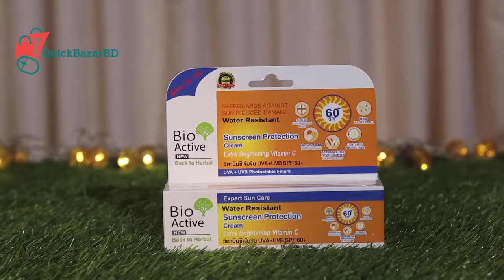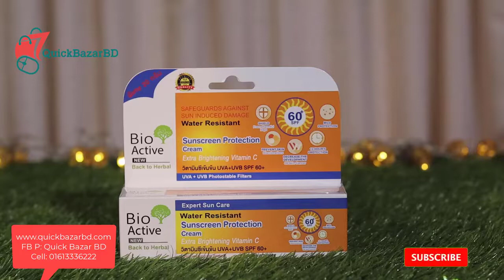Bio-Active Sunscreen Protection Cream